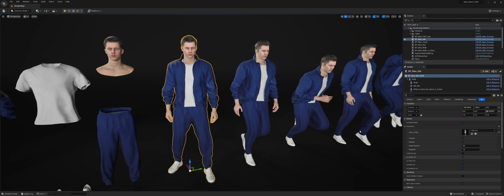Unreal Engine 5 - Man in Sport Outfit 2 MH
Man in Sport Outfit 2 Metahuman